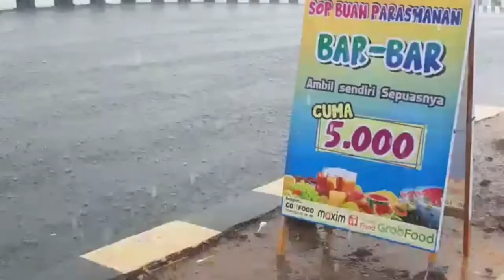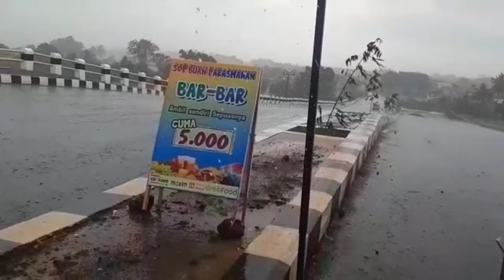HANCUR❗DITERJANG BADAI SEMUA PADA TERBANG GARA-GARA CUACA BURUK WILAYAH LANUD KOTQ TASIKMALAYA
Direkam hari selasa 25 jan 2022